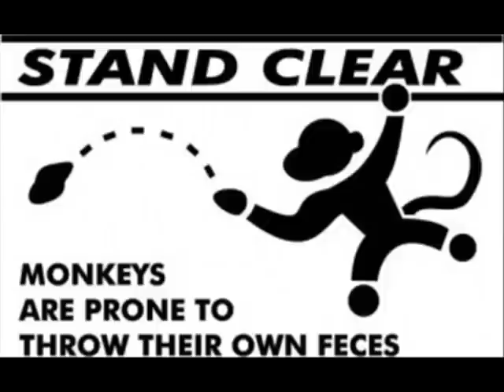The Monkey Song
The Monkey Song by The Arrogant Worms.